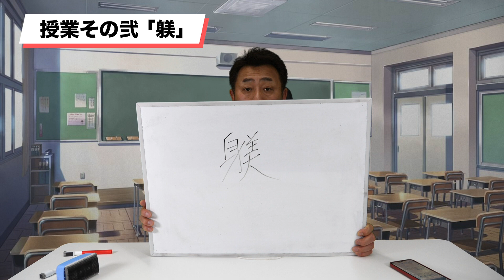【感動】岩本勉の魂の授業「躾」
岩本勉　Twitter